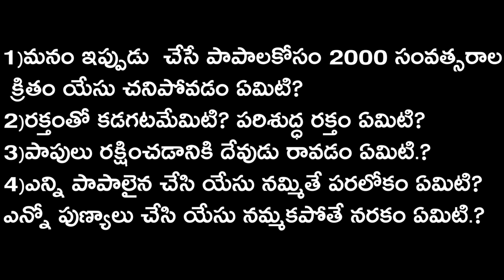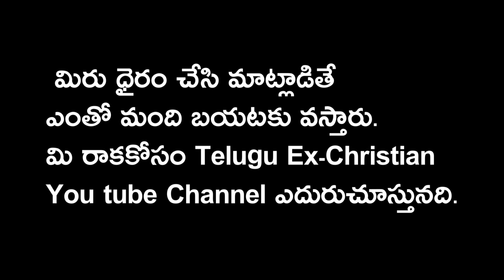Ex-Christian From Journalist || Ex-Christian Praveen Kumar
పాస్టర్లు పరలోకానికి వెళ్తారా

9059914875(Phone Pay Google Pay Paytm)

  Bank : S.B.I
 Name : Praveen Kumar
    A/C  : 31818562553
    IFSC : SBIN0001173

ప్రతి ఒక్కరి మాజీ ్రైస్తవ సభ్యుడి సాక్షం అవసరం.

దేవుడు పేరు చెప్పి లేదా నరకం అని భయపెట్టి పరలోకం అనే ఆశ చూపి  కుటుంబాల మధ్య చిచ్చు పెట్టిన
ఈ దృష్ట్య శక్తులు నుంచి బయటకు తీసుకురావడమే కాకుండా వాళ్లకు సరిఅయిన  మార్గం చూపెట్టడమే మా Telugu Ex Christian You tube Channel ముఖ్య లక్ష్యం